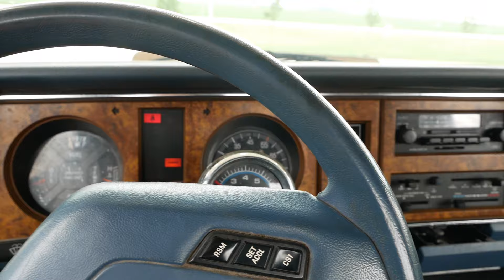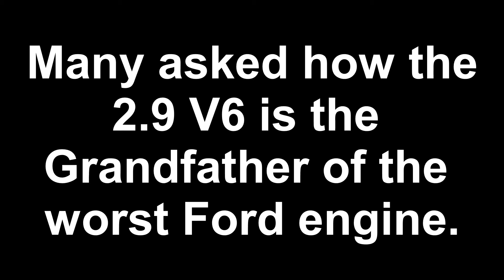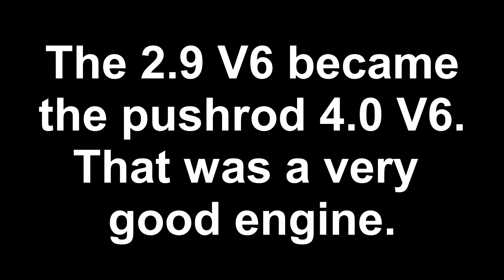Fixing Frank Fritz's 1986 Ford Ranger - Road Ready - Part 2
Now that the 86 Ranger runs, let's dial back the sketchiness and put it back on the road. We need brakes, tires, fluids, and a few other fixes.

Send us a postcard:
Watch Wes Work